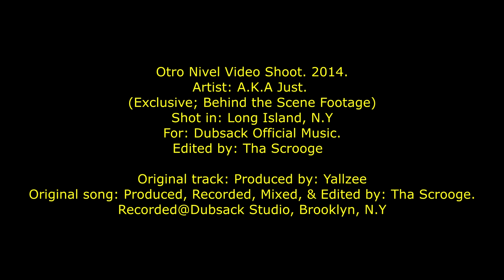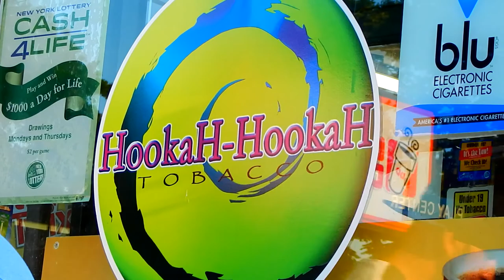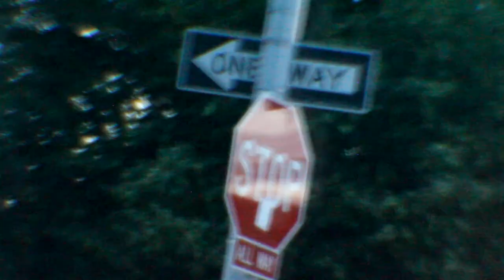Otro Nivel. Behind the Scene Video Shoot (Exclusive).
Otro Nivel. Behind the Scene Video Shoot (Exclusive); with V[deo.